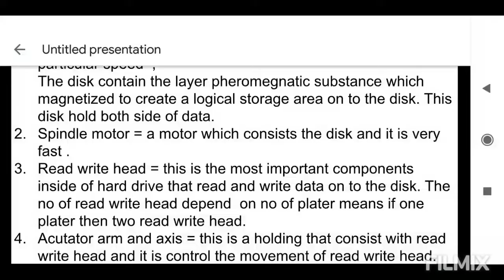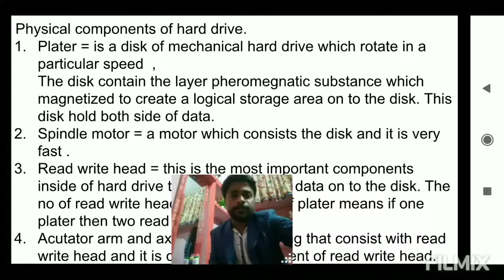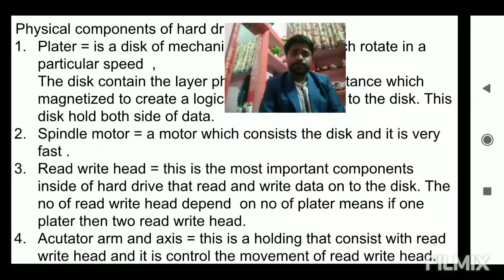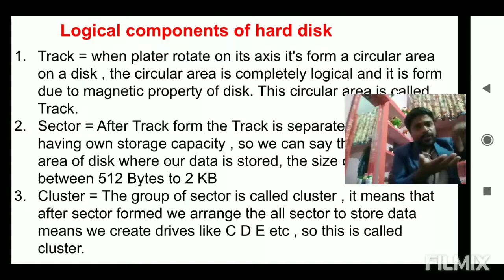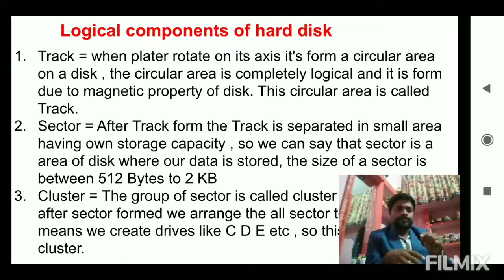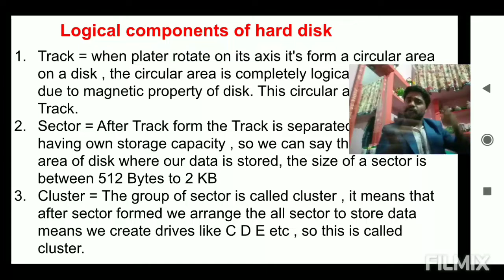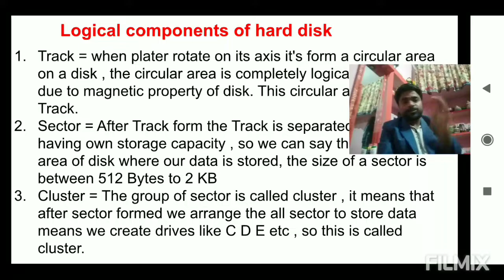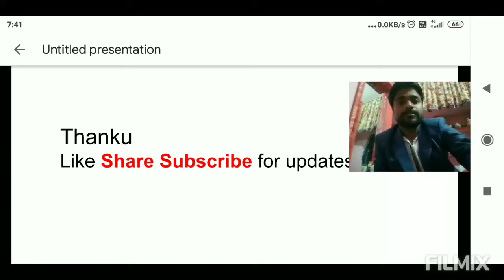What are the parts of hard disk | Hard Disk Repair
Hard disk ke internal components ko step by step samjhe tabhi isme hone wale problem ko samajh sakege , tabhi uska karan Jan sakege finally use repair kar sakege.

How to Repair hard disk step by step.
What are the parts of hard disk .